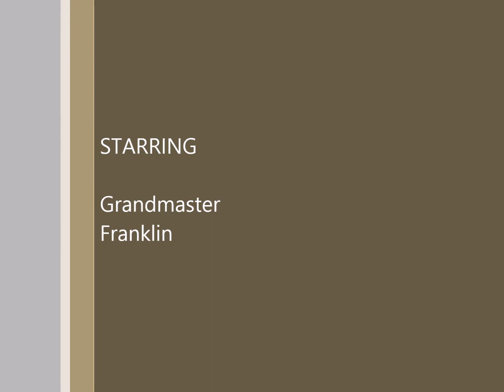Tai Chi with Grandmaster Franklin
Taoist Yang Style Tai Chi Chuan  is its original form unchanged with the Taoist philosophy that made it.